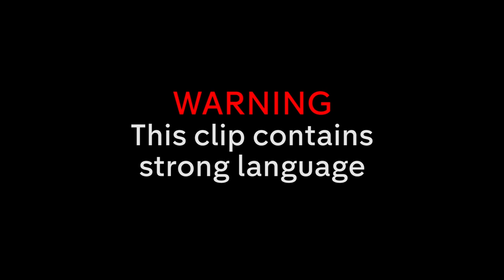Last Leg's Alex Brooker Breaks Down in Tears Attempting 500m Swim | Sink or Swim Stand Up to Cancer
The celebrities have to swim 500m in Lake Windermere, but can Alex Brooker complete their first big task?